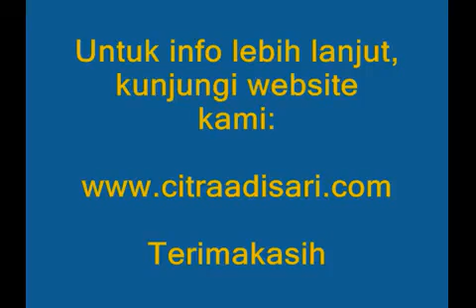Pengujian Platform Slipway Function Test, Airbag Docking, Roll/Shave Block Pulley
Melayani Jasa  Pembuatan, Modifikasi dan Perbaikan
Kontak : TUTUS - 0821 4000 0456
Terimakasih